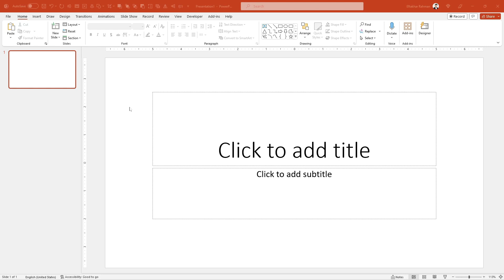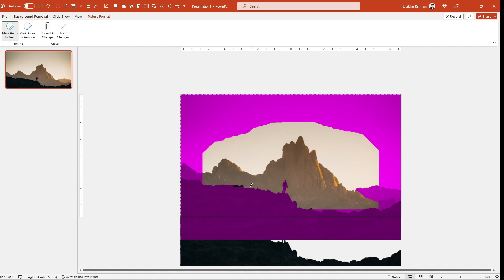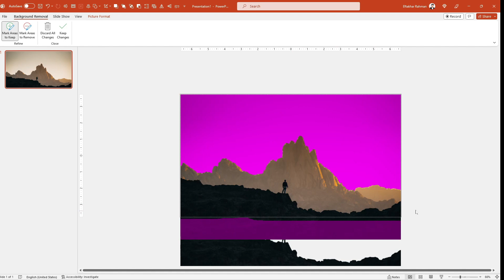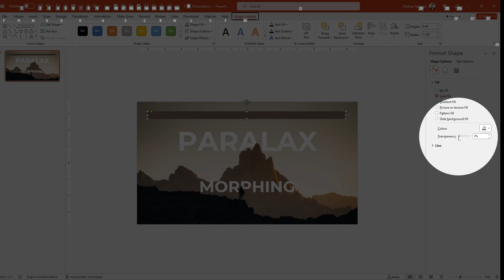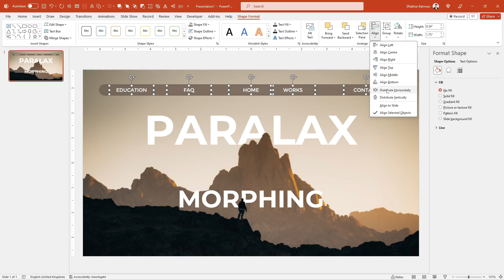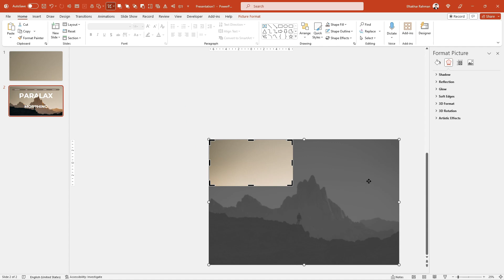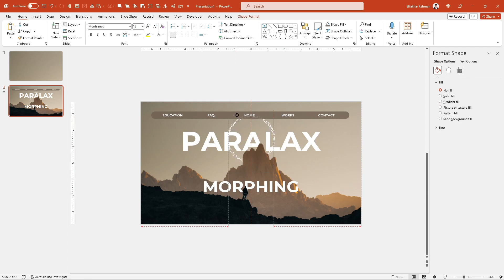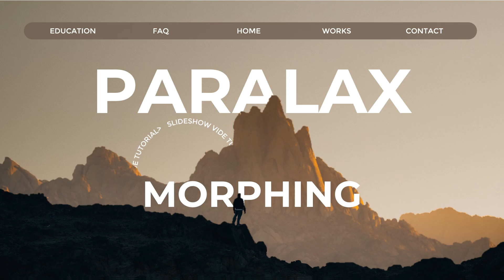Parallax UI Animation Tutorial | Made in PowerPoint | Create Dynamic Designs Easily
In this comprehensive tutorial, we'll walk you through creating stunning parallax UI animations using PowerPoint, a tool you might not expect for such dynamic design. Parallax animations add depth and interactivity to your presentations, making your content visually engaging and memorable. Learn step-by-step how to craft eye-catching parallax effects, enhance user experience, and elevate your design skills—all within the familiar environment of PowerPoint.